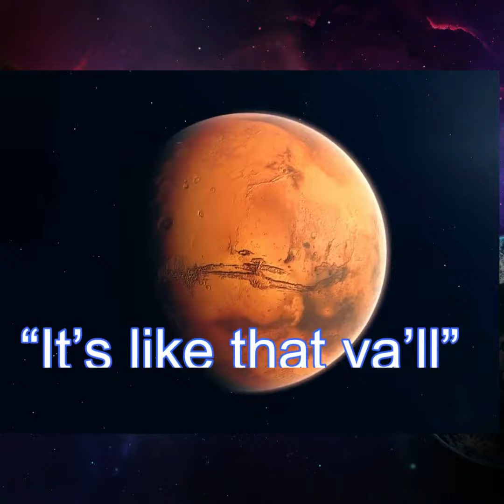DJ Fingers Flores Old school boom bap beat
It's like that y'all by DJ Fingers Flores. Old school hip hop boom bap beat.